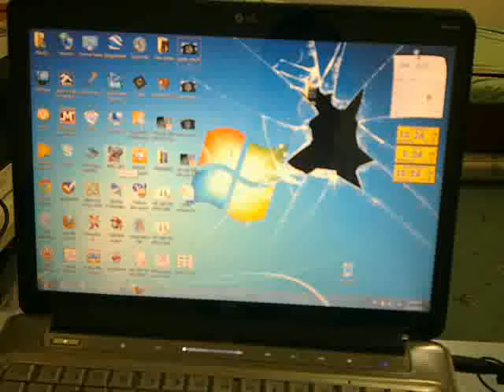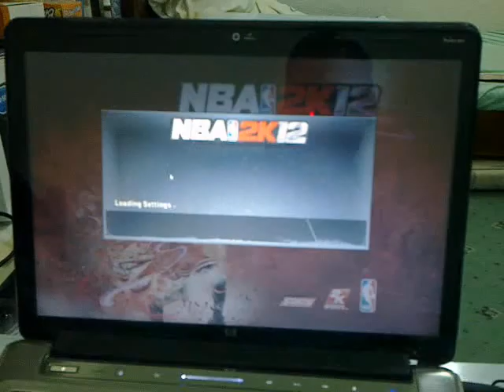playing NBA 2K12